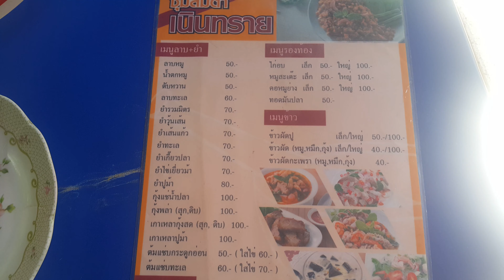ทัวร์นอกบ้าน ep.3 ร้าน ซุ้มส้มตำเนินทราย อ.แกลง จ.ระยอง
ถ่ายทำเมื่อวันที่ 29 ธันวาคม 2561
ร้านอาหารนี้มี ไก่อบ หมูสะเต๊ะ ส้มตำ ข้าวเหนียว ขนมถ้วย ลาบและอีกมากมายที่คุณผู้ชมต้องชอบ
พิกัดร้าน :  ซอยเนินทราย ตำบลเนินฆ้อ อำเภอแกลง จังหวัดระยอง

ลิ้งค์สำรองนะครับ

สามารถเข้าร่วมกลุ่มได้ตามลิ้งค์ด้านล่างเลยครับ ถ้ามีปัญหาแจ้งได้เลย

กลุ่มนี้สร้างขึ้นเพื่อ นักสร้าง YouTube ให้มีคนติดตามให้เร็วที่สุด 1,000 คน ให้ครบกฎเกณฑ์ของนักยูทูป เพื่อที่จะสามารถกดสร้างรายได้ แล้วก็ปลดล็อคในการลงคลิปให้ได้ยาวขึ้น ฯลฯอีกมากมาย
ถ้าอุดมการณ์เดียวกันเชิญได้ครับ
*ขออนุญาตแอดมินในกลุ่มและอ.เสกสรรค์ ปั้น ยูทูป แล้วนะครับ

Free music credit :
Title: Fruits by JayJen Music